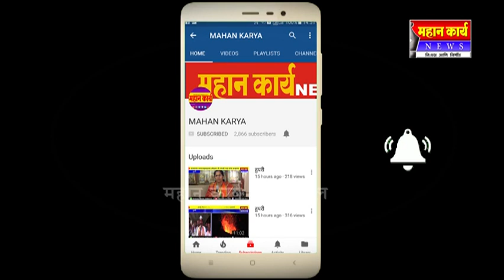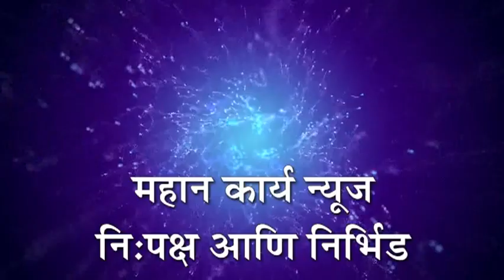चंद्रकांत कोळी यांचा प्रामाणिक पणा ; महागडा मोबाईल व पैसे केले परत